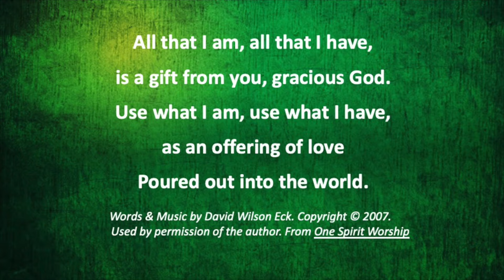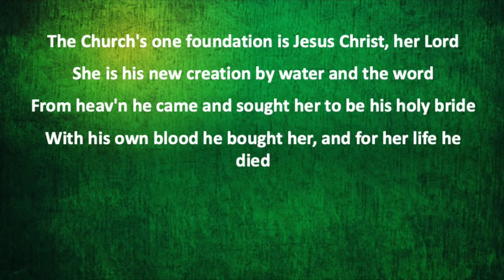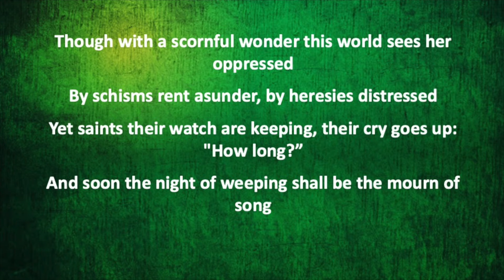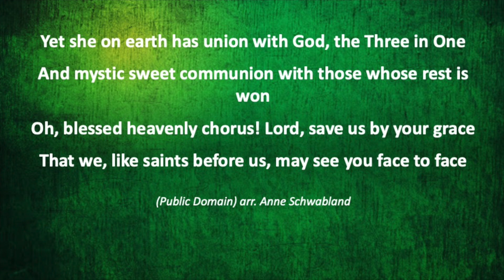July 17 Worship 04 (Closing)